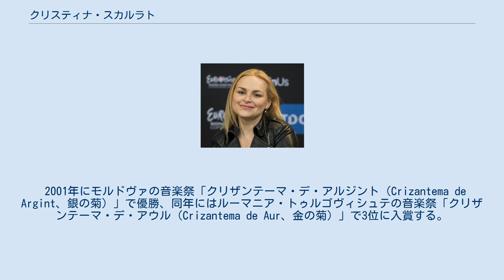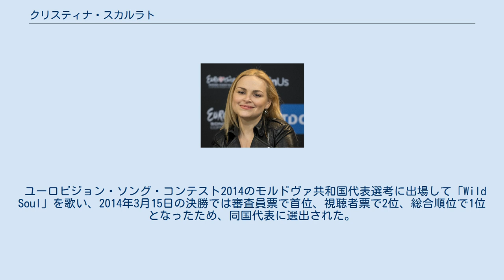クリスティナ・スカルラト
モルドバのユーロビジョン・ソング・コンテスト参加者
クリスティナ・スカルラト（ルーマニア語: Cristina Scarlat、1981年3月3日 - ）は、モルドヴァ共和国の歌手である。
 1981年3月3日にキシナウで生まれる。
 2001年にモルドヴァの音楽祭「クリザンテーマ・デ・アルジント（Crizantema de Argint、銀の菊）」で優勝、同年にはルーマニア・トゥルゴヴィシュテの音楽祭「クリザンテーマ・デ・アウル（Crizantema de Aur、金の菊）」で3位に入賞する。
2003年にはロシア・オリョールのスラヴャンスキー・ズヴェズダ（Славянская Звезда）で3位、2011年秋にはベラルーシ・ヴィーツェプスクの音楽祭・ヴィーツェプスク・スラヴャンスキー・バザールで3位入賞を果たすなど、数多くの音楽祭に出場する。
 ポップ音楽スタジオ「STAR-TY」のヴォーカル・コーチを務め、2009年には代表者に就任する。
 ユーロビジョン・ソング・コンテスト2014のモルドヴァ共和国代表選考に出場して「Wild Soul」を歌い、2014年3月15日の決勝では審査員票で首位、視聴者票で2位、総合順位で1位となったため、同国代表に選出された。
これにより、2014年5月にデンマーク・コペンハーゲンで行われるユーロビジョン・ソング・コンテスト2014に出場する これ以前に2度、ユーロビジョン・ソング・コンテストのモルドヴァ代表選考に挑戦している。
1度目は2011年で「Every day will be your day」を歌い結果は3位、2度目は2013年で「I Pray」を歌い結果は12位であった。